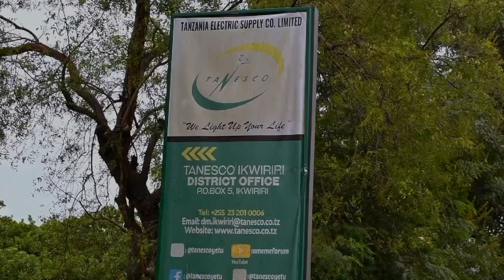TANESCO WAFIKISHA UMEME KAMBI ZOTE ZA WAHANGA WA MVUA RUFIJI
Meneja wa TANESCO Wilaya ya Rufiji Ndg. Said Mohamed Masoud aeleza namna shirika hilo lilivyofanya kazi usiku na mchana kuhakikisha wananchi wote walio kwenye kambi maalumu zilizoandaliwa na Serikali kwa malekezo ya Rais Samia kwaajili ya kupokea wahanga wa mafuriko na mvua kubwa zinazoendelea kunyesha wilayani hapo kwa zaidi ya siku 160 wanapata huduma ya umeme